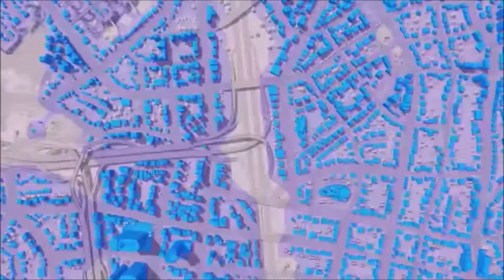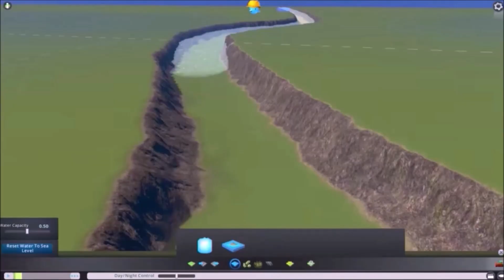Cities: Skylines #36 Verkehrsprobleme am Hafen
Intromusik: Pixabay.com - Happy Pop - BoDleasons